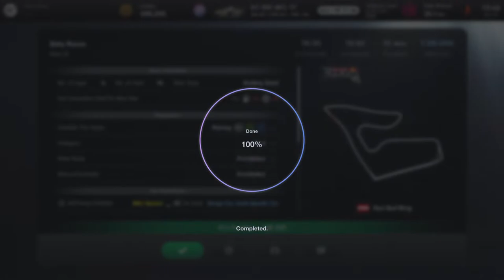Pierogies with Sour Cream